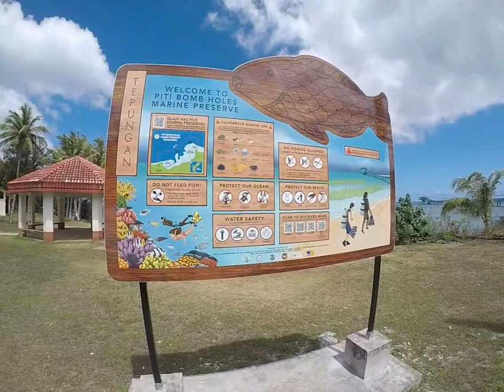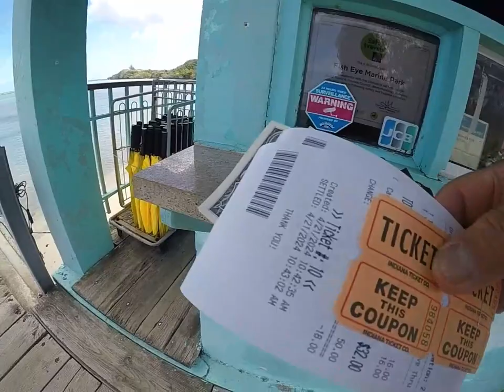グアムFish Eye Underwater Observatory「フィッシュアイ」